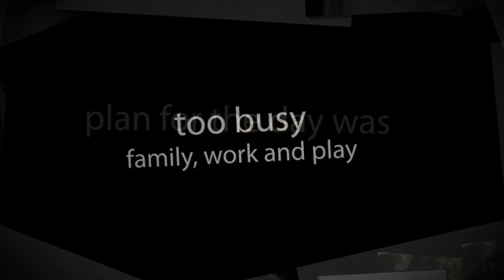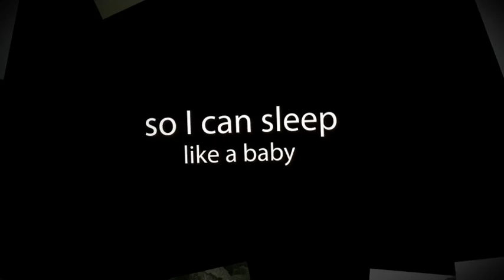Top 3 Ways to Feel Better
When life gets crazy, this is what you need to do.